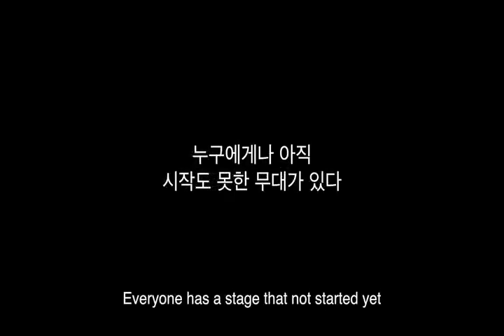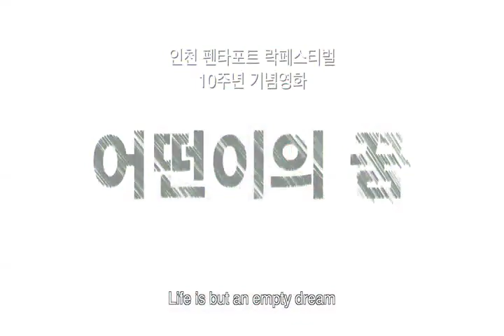Life Is but an Empty Dream (2015)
Dong-wan has been working as a staff of the Pentaport Rock festival for 5 years. He is also a member of a music band which has been dreaming about performing as a headliner at the festival. In reality, however, it doesn’t seem like his dream will come true. Phillip has been looking for a job ever since he graduated from college, but things are not working out for him. He applies for a part time job working food delivery at the festival, but he gets an interpreter position instead. He tries his best to be a full time staff member for the festival. Mina, a Japanese girl, came to Korea to meet with her boyfriend but she hasn’t been able to contact him. She applies for an interpretation position as a volunteer of the festival in order to find her boyfriend who will perform at the festival. Can she meet her boyfriend?